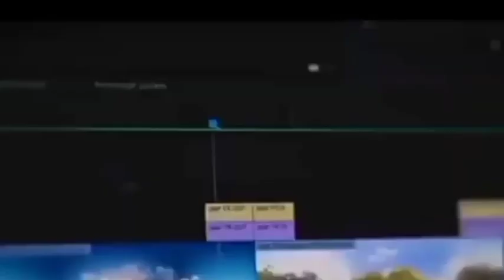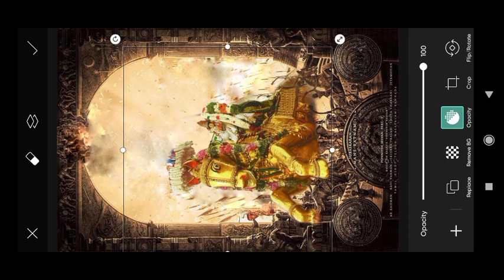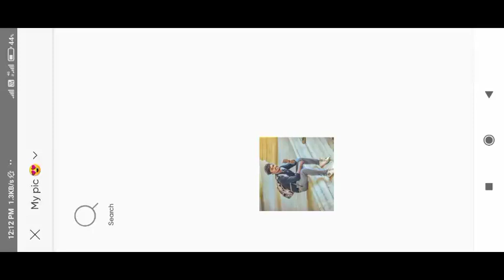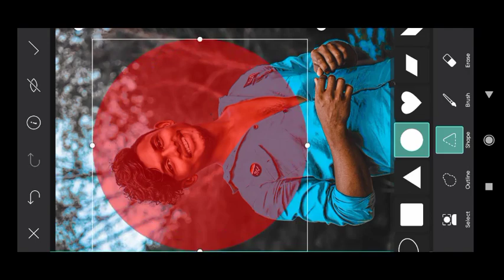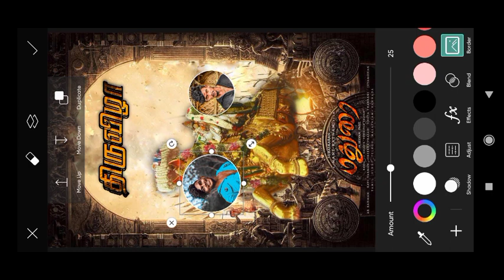🙏Chithirai Thiruvila Photo Editing in Picsart 🔥 Madurai Mass Banner❤️ Editing in Tamil 😈